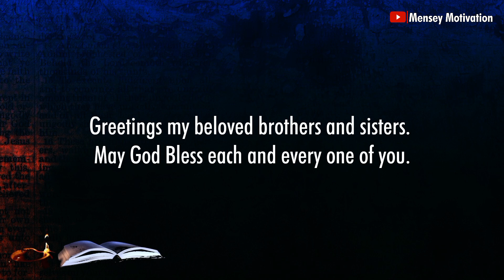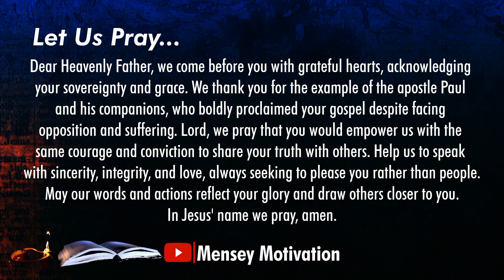Understanding the Power of Endurance and Boldness in Faith” | Verse of the day | November 5, 2023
Bible Verse of the day, Meditation,  Inspiration, Prayer, Devotion, November 5, 2023,
1 Thessalonians 2:1-2

You know, brothers and sisters, that our visit to you was not without results. We had previously suffered and been treated outrageously in Philippi, as you know, but with the help of our God we dared to tell you his gospel in the face of strong opposition. Amen

This is the word of God...